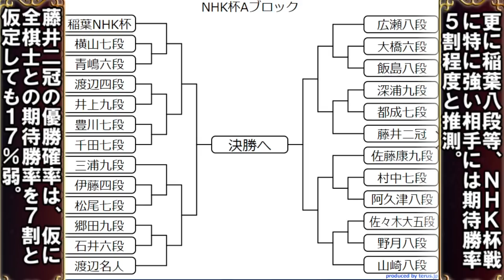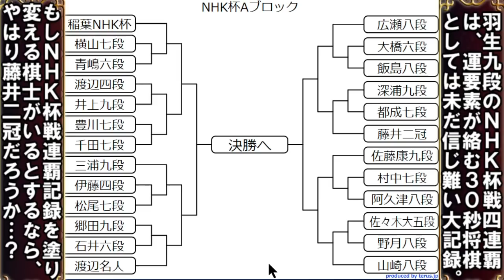第71回NHK杯戦、トーナメント表発表！藤井聡太二冠の優勝確率や優勝者を徹底予想！